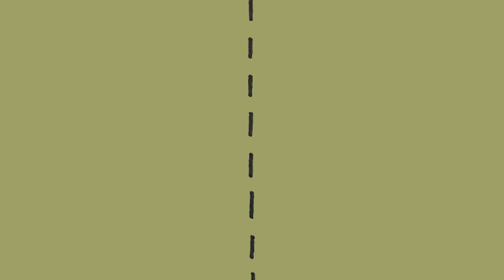모글제국 온라인 강좌 - 블루스키딩 (mogul blue skidding)